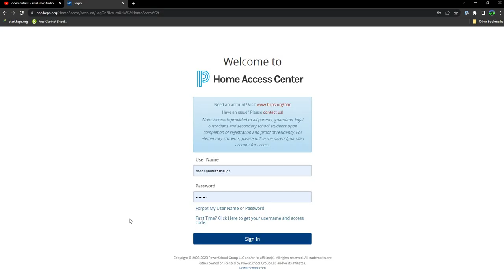part three and rebirth zombie battle tycoon